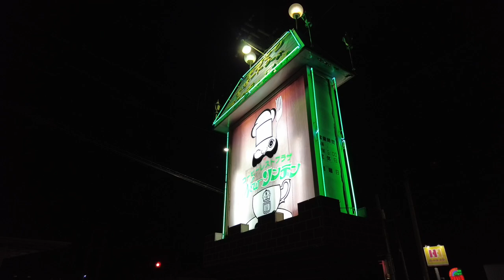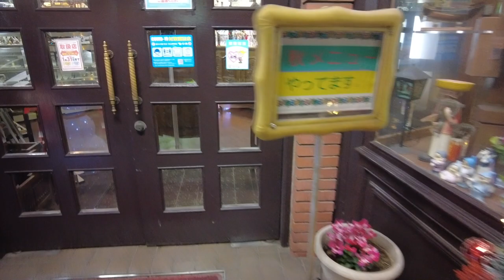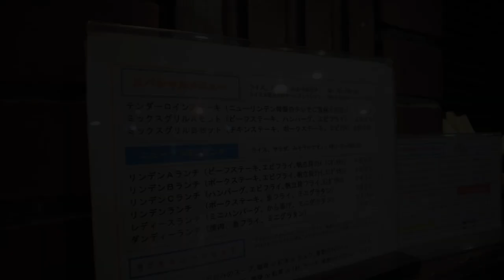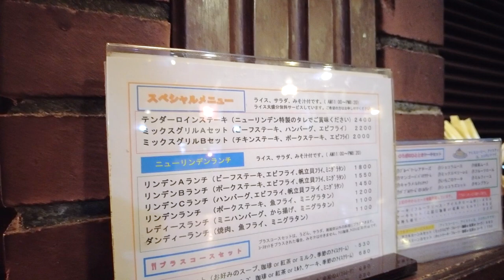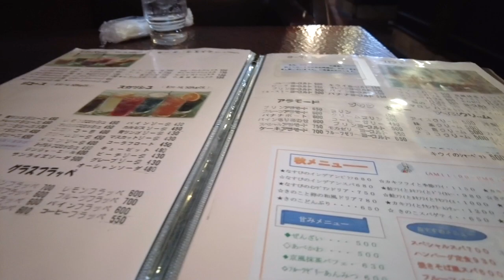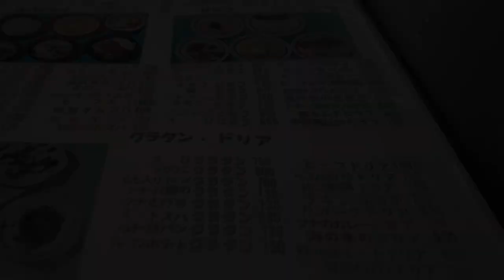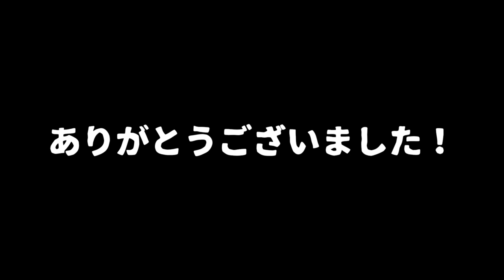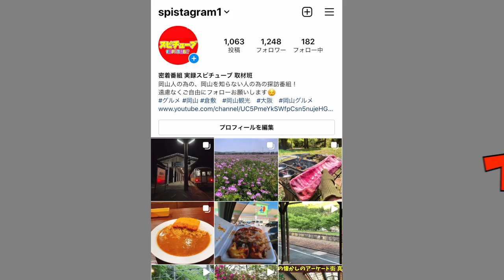岡山グルメ【夜のニューリンデン】ピーチ城！？創業52年の老舗 夜もランチ可能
ニューリンデン

営業時間
(平日)08:00 ～ 21:00
(土日)8:00〜16:00

岡山県倉敷市広江1-14-25

再生リスト